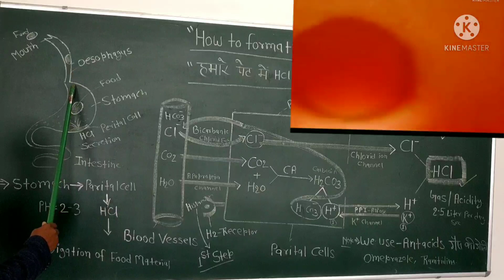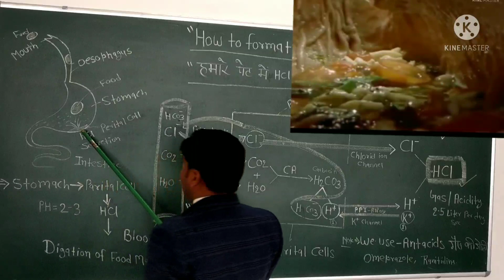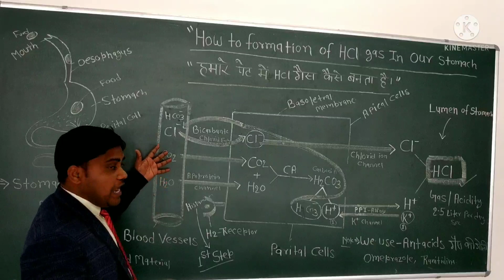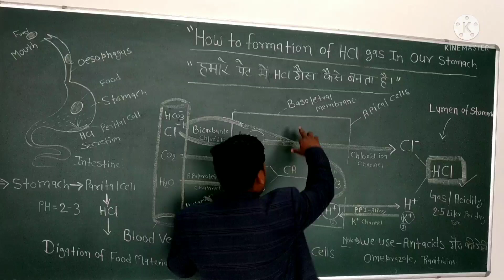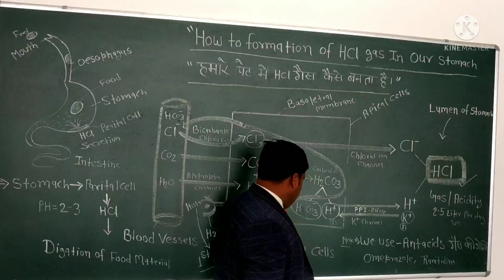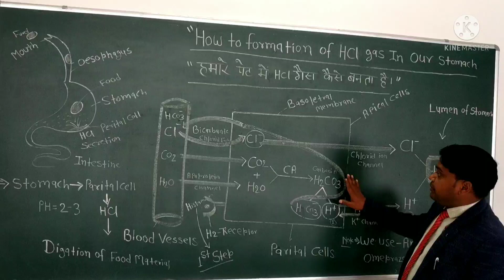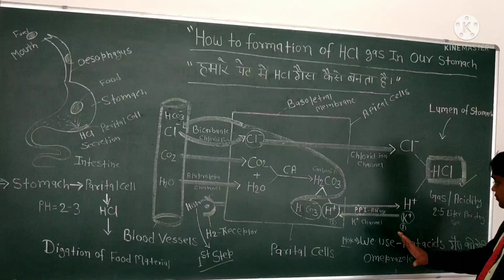7 March 2022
How to formation of HCl gas in  stomach